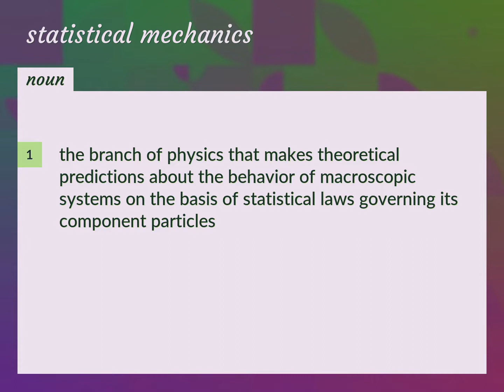Statistical mechanics | meaning of Statistical mechanics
What is STATISTICAL MECHANICS meaning?